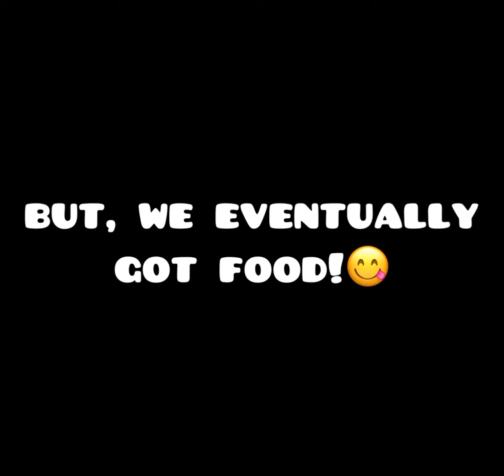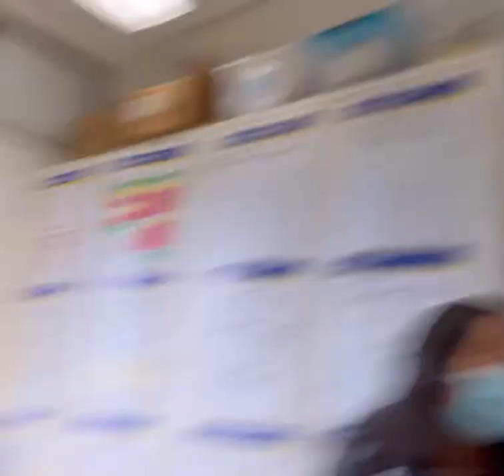bozo vlog #1: english terrors & doordash shenanigans😰😰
today our vlog was wonky and we had some bumps but I hope y’all enjoy lmao😉